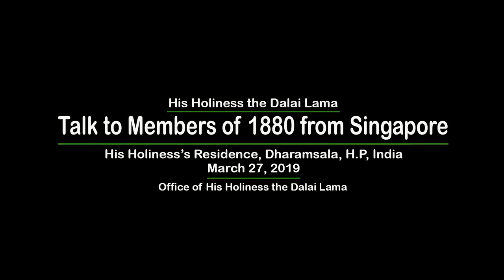The Dalai Lama in conversation with members of Club 1880 from Singapore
His Holiness the Dalai Lama's talk to members of Singapore's Club 1880 at his residence in Dharamsala, HP, India on March 27, 2019. After his talk, His Holiness answers questions from the audience.